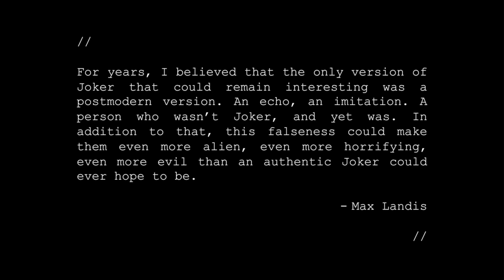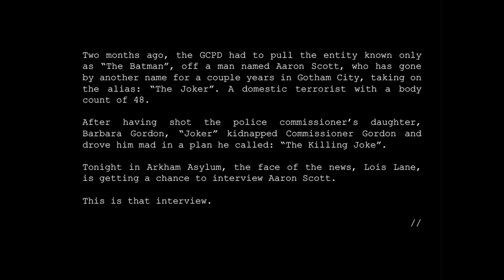AN INTERVIEW WITH THE MAD ARTIST - a kryptonianepic short film - meyec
in his pitch for Superman: Agent of Batman, Max Landis had a few lines of dialogue between Aaron Scott and Lois Lane. This dialogue fascinated me, and I wanted to explore that dynamic, so I wrote, shot, and made this, I hope you enjoy watching this labor of love to Max's Kryptonian Epic as I did making it

Directed by - Carter A Jacobsen
Written by - Carter A Jacobsen & Ashley Bragg
Produced by - Makana Hoehn, Meaghan D'Arcy, Maya Willis & Jared Nicolosi
Costumes by - Dayton Busch & Haley Kovach
Make-up by - Gabriella Vleck & Jacqueline Crelley
Credits Music: "Beautiful Lie" - Hans Zimmer, covered by Sergei Kossarev

STARRING:
"Lois Lane" - Ashley Bragg
"Aaron Scott" - Ethan Anderson
"Clark Kent" - Nicholas Ruth
"The Batman" - Ryan Osha
Security Guard 1 - Meaghan D'Arcy
Security Guard 2 - Maya Willis